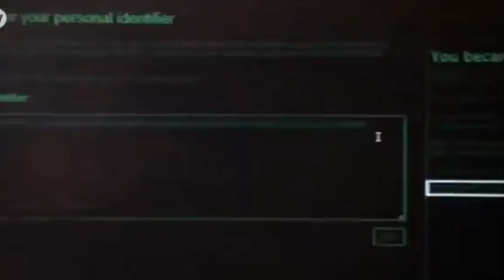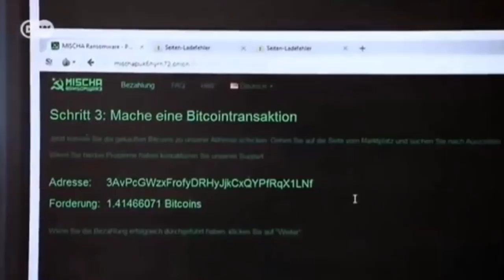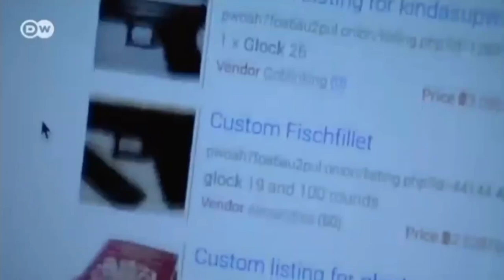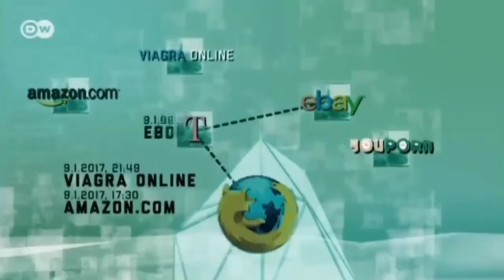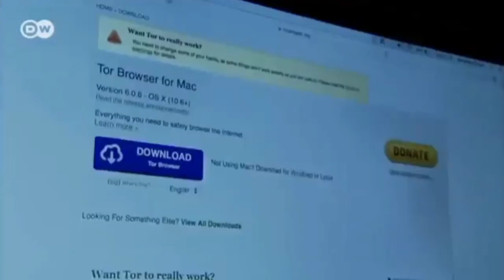الأنترنيت المضلم - خبايا وأسرار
خبايا وأسرار الأنترنيت المضلم
الفيديو تم اعداده في ضرف ساعتين